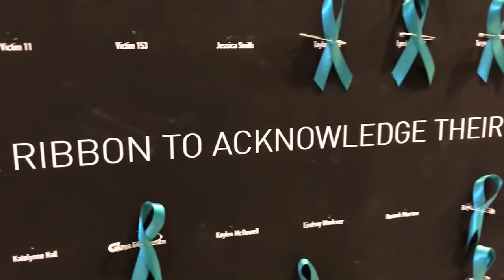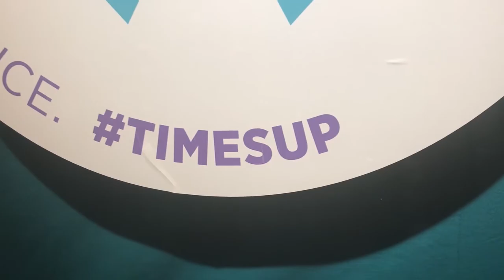Teal Splashes on Campus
Teal, the color for sexual assault survivors, can be found across MSU's campus in light of recent events. Ribbons and posters can be found from the Communication Arts and Sciences Building to the Hannah Administration Building to the trees outside.